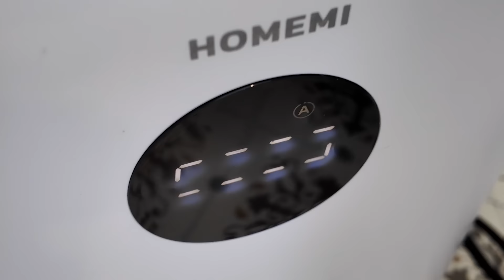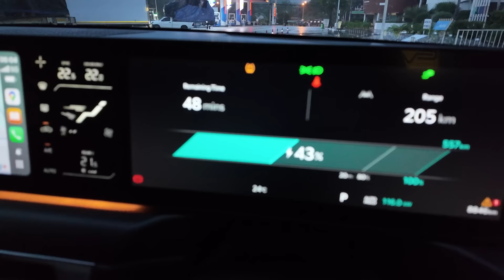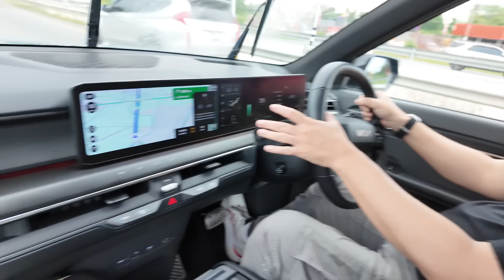EP.22 ทริปเขาใหญ่หัวใจติดแกรม และทำเมนู MARRY ME CHICKEN กินเล่นที่บ้าน | คำโตๆ VOL.2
ทริปนี้บังขอติดแกรม พาน้องๆที่ออฟฟิศโดดงานไปพักผ่อนใกล้กรุงเทพกันที่เขาใหญ่กับที่พักแนวธรรมชาติอย่าง Land Camp-เขาใหญ่ ที่พักติดแกรมและติดธรรมชาติสุดๆ เดินทางไปพัก 2 วัน 1 คืน ด้วยรถยนต์ไฟฟ้า KIA EV9 พร้อมรีวิวแบบไม่เทคนิคเยอะ

แปะพิกัดเครื่องย่อยเศษอาหารขนาดกระทัดรัด ของHomemi ไว้ให้ด้านล่างนะครับ